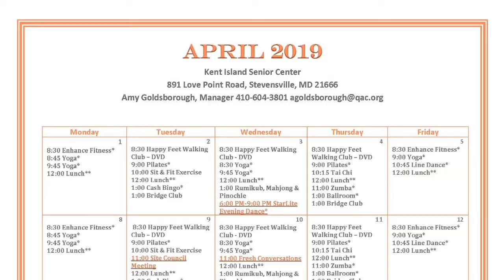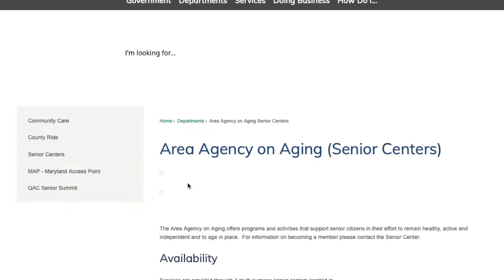County Resources - Senior Moments 3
Fred learns talks with Steve Scott about all the great services available from Queen Anne's County's Area Agency on Aging. County Ride bus service, free gyms and classes at the Senior Centers, events, Meals on Wheels and more! Call the Kramer Center in Centreville for more information.